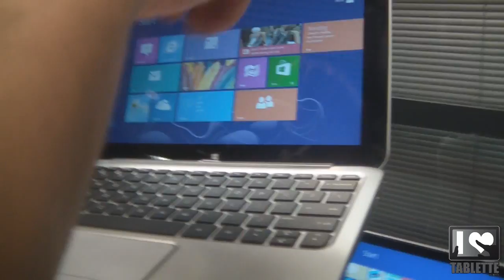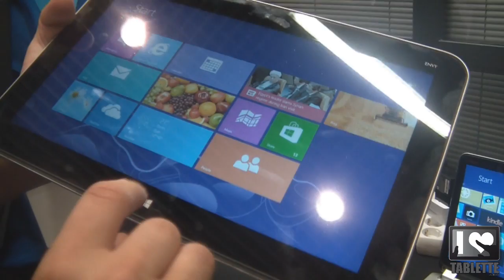Tablette PC HP Envy X2 IFA 2012 - démonstration